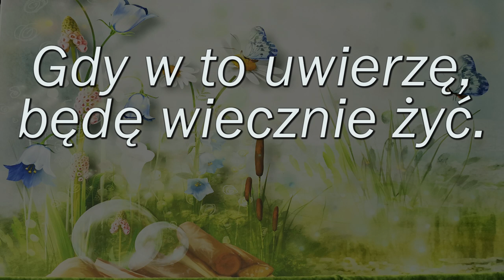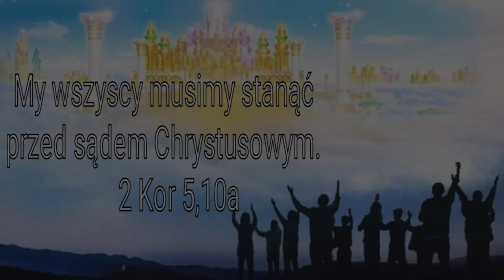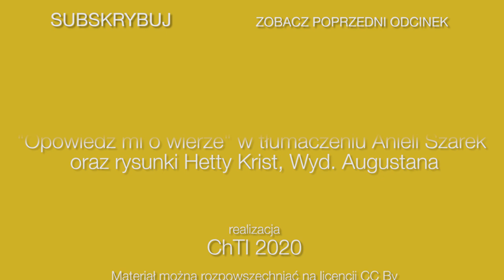Szkółka niedzielna - 15.11.2020